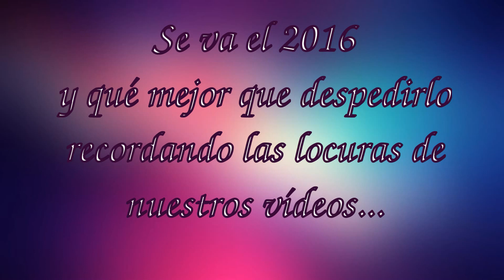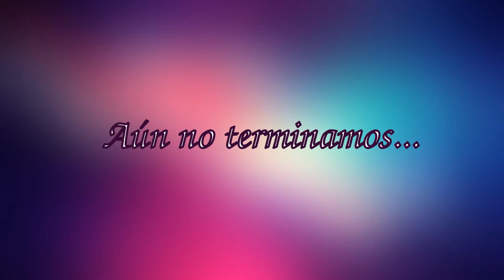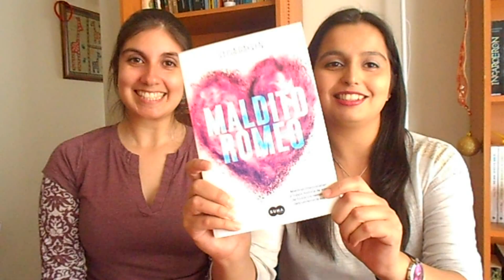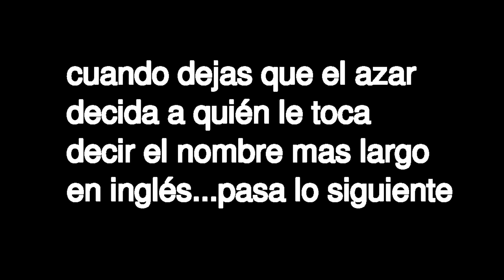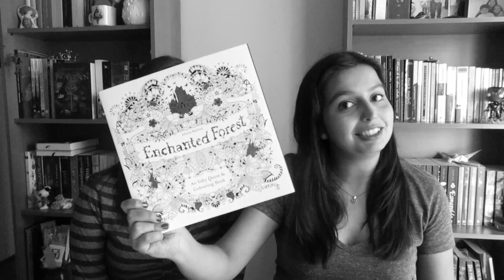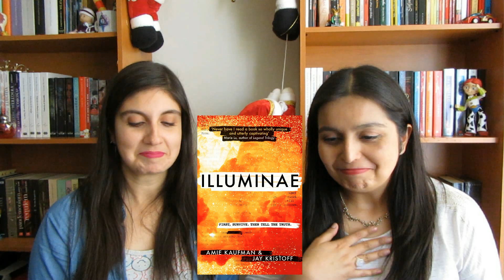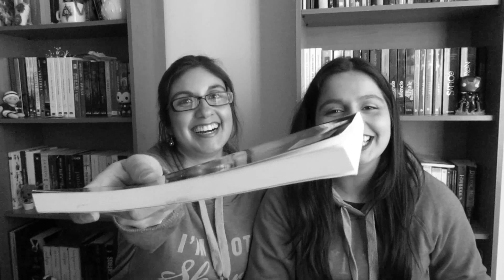Especial: Adiós 2016 || Revelando Mundos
Reveladores, ha llegado el momento de despedir este 2016 para dar la bienvenida a un nuevo año. Por eso, hemos hecho este especial con todos los momentos mas locos del canal, y asi terminar con alegría este excelente año que hemos tenido en Youtube.

Gracias a todos por su apoyo y cariño que nos muestran en cada vídeo. Les deseamos que tengan un excelente 2017, lleno de éxitos y buenas lecturas :D

Todos los links a nuestras redes, los dejamos a continuación.

Revelando mundos:

@revelandomundos (instagram)

Intro:

Video footage from "Invention of Love" written & directed by Andrey Shushkov

Nuestros comentarios son un espacio de conversación. Recibiremos con gusto críticas constructivas, pero nos reservamos el derecho a eliminar comentarios o bloquear usuarios que sean ofensivos o agresivos.

Si no te gusta uno de nuestros vídeos tienes todo el derecho a dejar “no me gusta” pero cuéntanos qué no te gustó, y así poder mejorar el contenido del canal.